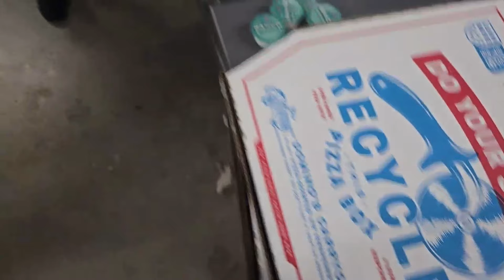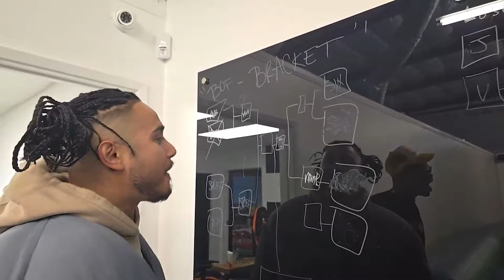All The Homies Joust During T-Rell's 24 Hour Livestream!